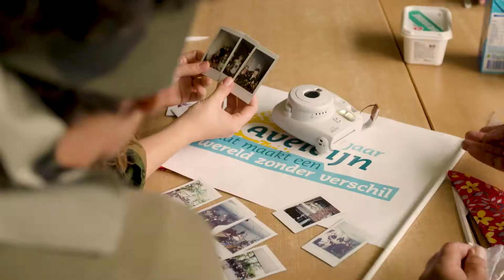Estafette: De Hunenborgh gaat met legertrucks op pad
Dit jubileumjaar slingeren we samen lopend, fietsend, te paard of hoe je ook wil door Twente. We organiseren een estafette langs zoveel mogelijk locaties van Aveleijn. Op die manier vieren we niet alleen onze 50e verjaardag, maar maken we kennis met elkaar, delen we kennis en komen we te weten wat er op andere locaties allemaal gebeurt.

Op 15 september ging de Hunenborgh met legertrucks op pad om kinderen en jongeren van de Ambulante Dienstverlening te ontmoeten.